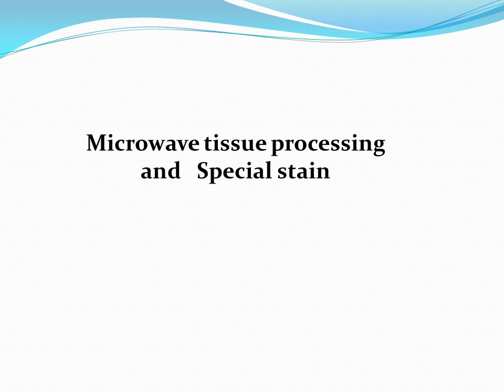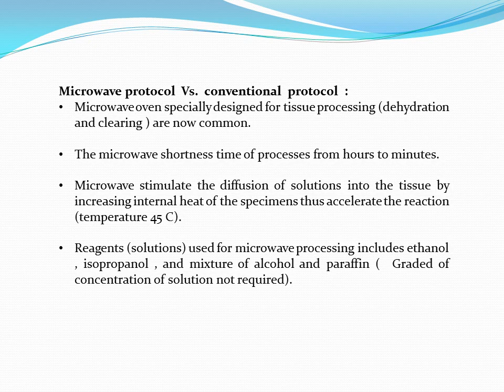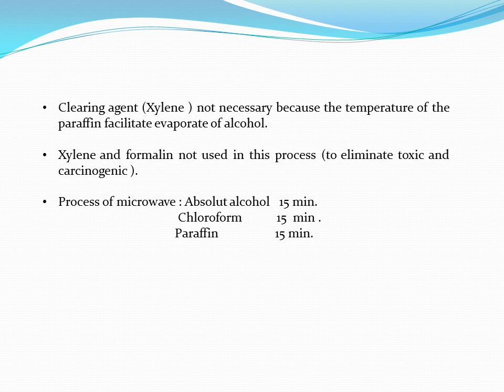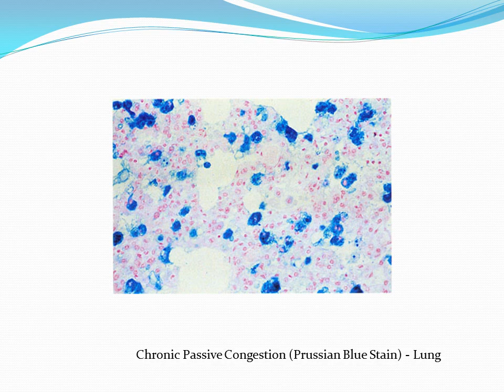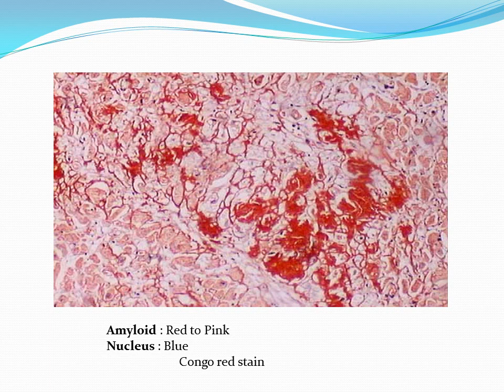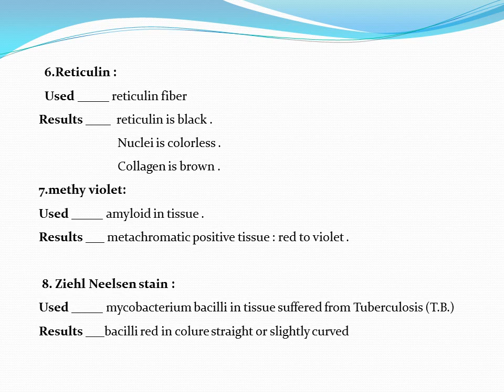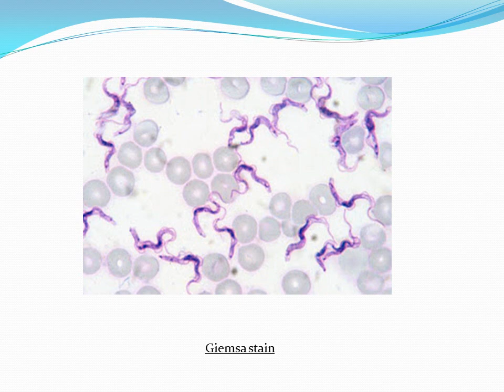Microwave tissue processing and Special stain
Microwave protocol  Vs.  conventional  protocol  :
Microwave oven specially designed for tissue processing (dehydration and clearing ) are now common.

The microwave shortness time of processes from hours to minutes.

Microwave stimulate the diffusion of solutions into the tissue by increasing internal heat of the specimens thus accelerate the reaction (temperature 45 C).

Reagents (solutions) used for microwave processing includes ethanol , isopropanol , and mixture of alcohol and paraffin (  Graded of concentration of solution not required).